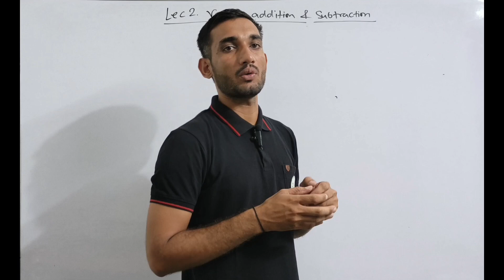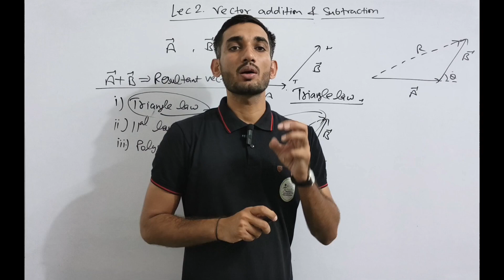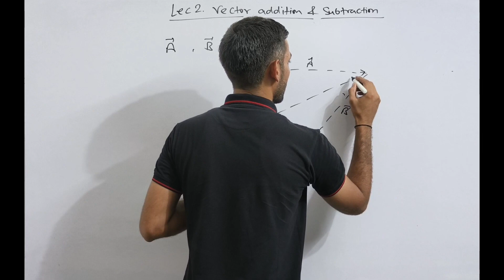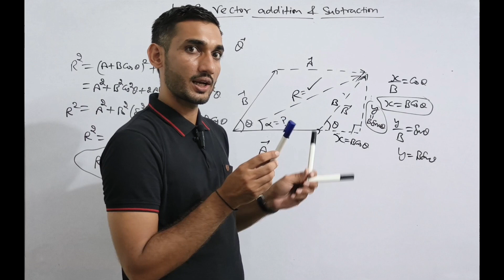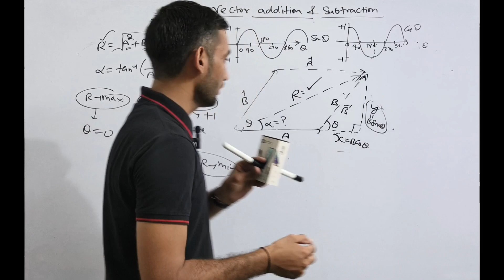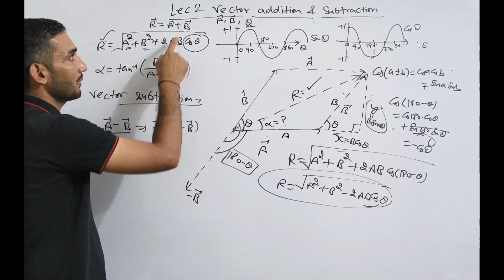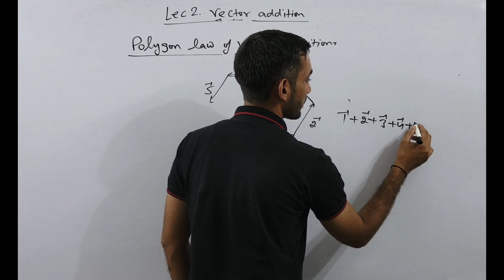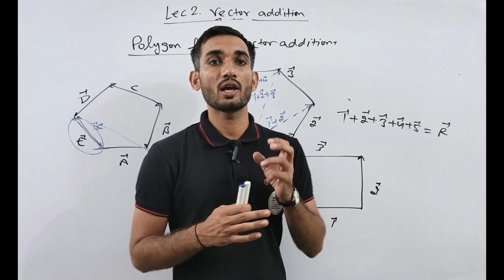vector addition class 11, parallelogram law of vector addition, vector addition and subtraction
addition of vectors,vectors class 11 physics,vector class 11 physics,class 11 physics vectors,parallelogram vector addition,parallelogram law of vector addition,vector addition and subtraction,Vector addition
vector addition class 11 physics, vector addition physics, vector addition mathematics,
vectors physics class 11 , vector , vectors math class 12 , vectors class 11 , vectors math , vectors physics class 11th physics wallah, vectors physics